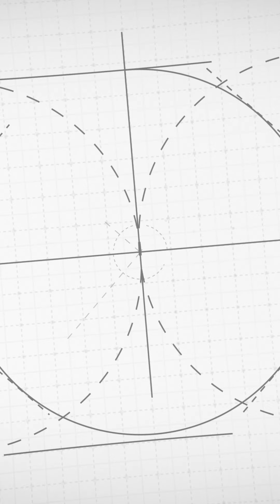"Geçmişten Günümüze Fotoğraflarla Konya" konulu Arkademi Kültür Söyleşisiyle sizlerle buluştuk.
Arkademi Etkinlikleri kapsamında 26 Temmuz Cuma günü No15 Mimar Evi'nde düzenlenen "Geçmişten Günümüze Fotoğraflarla Konya" konulu Arkademi Kültür Söyleşileri için Emekli Öğretmen Yaşar BARIŞIK ve Araştırmacı Yazar Ömer TOKGÖZ' e, etkinliğe katılan tüm üye ve öğrencilerimize teşekkür ederiz.